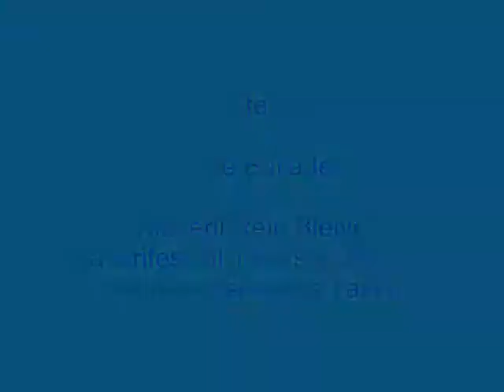Peterson Love Ballade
O.Peterson  Love Ballade    Esitaja Rein Bleive 2012